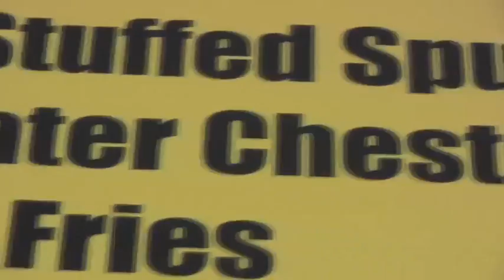Tasting bacon-wrapped water chestnuts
The Charcoal Grill introduced an exotic new snack to the Wisconsin State Fair this year -- bacon-wrapped water chestnuts.